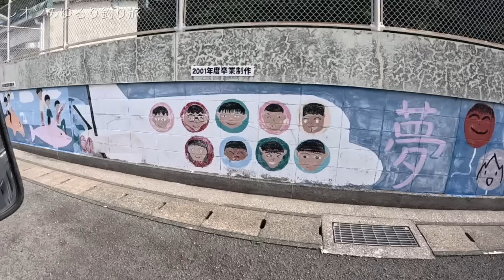【釣りプロの釣れて無い釣り動画につき閲覧注意】 ルアーニュースRライトゲームマニア連動動画「レオン師匠の深釣り堀」 Vol 23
今回はルアーニュースR連動企画となります。
レオン加来匠の”釣らない釣り”癒しの釣り旅を、ライトゲームマニア原稿と共にゆっくりとご覧ください。

・この動画は毎週土曜日に発行されるインクスTVの新番組「レオン師匠の深釣り堀」です。インタビュアーの「Qべえ」が皆さんから「動画コメント欄」などへ寄せられた質問の中からピックアップして、「７０歳代にして現役プロアングラーであり釣りの語り部でもあるレオンさん」に投げかけ、それに応えて頂くという趣旨の元、基本的に毎週土曜の夜配信といったペースで行いますので、ぜひチャンネル登録及び通知設定（ベルマーク）を頂いた上でお楽しみ頂ければと思います。